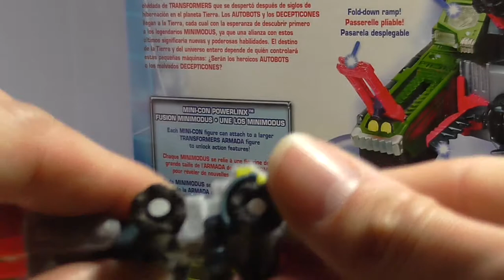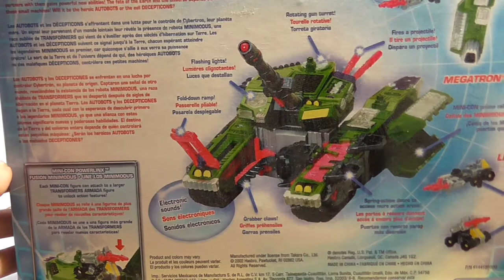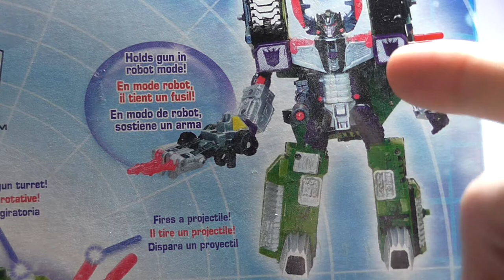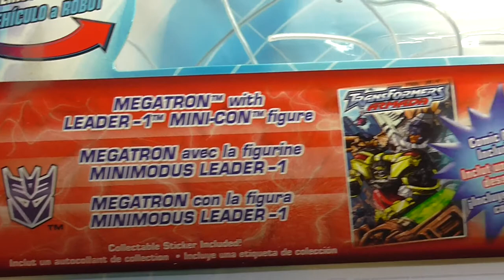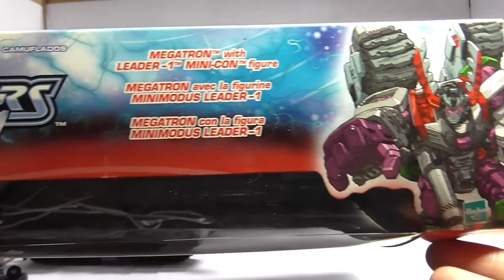Transformers Armada - Megatron - FULL HD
Transformers Armada - Megatron